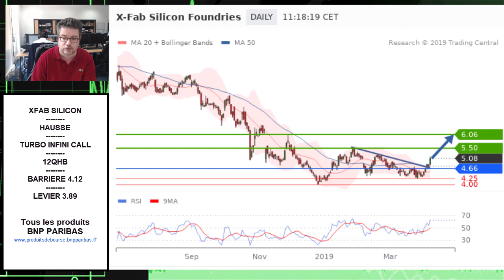Avis d’Expert XFab Silicon: Turbo Infini Call 12QHB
La configuration technique qui a retenu notre attention est celle de XFab Silicon.
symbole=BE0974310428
symbole=FRBNPP00THG3